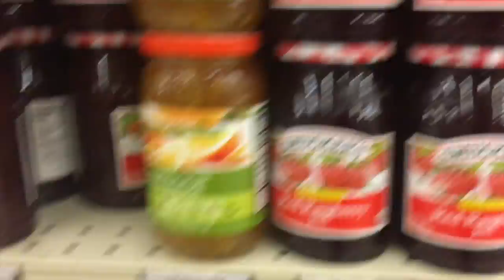McDonalds Forgets the Sauce | NathanH Mondays | Year 2 Week 14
I haven't been to McDonald's in Months of Sundays...This is why!